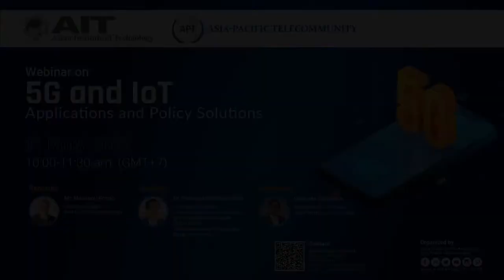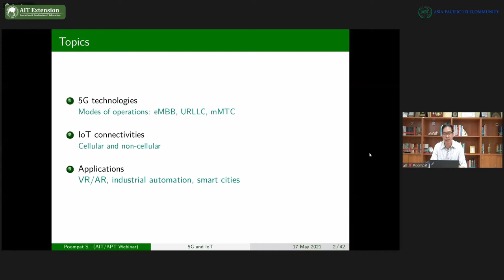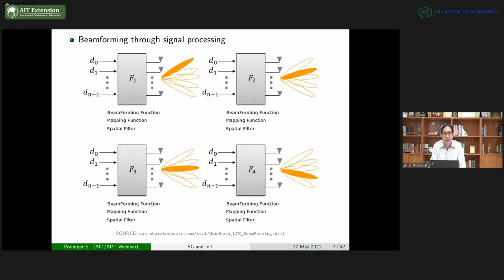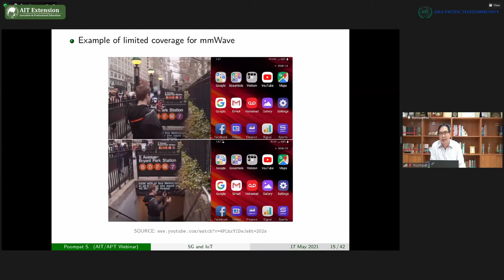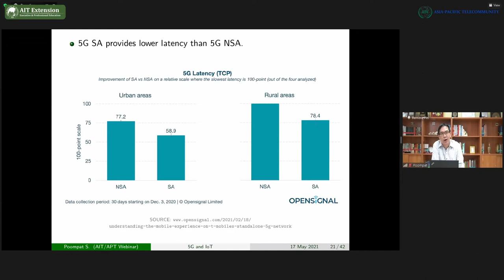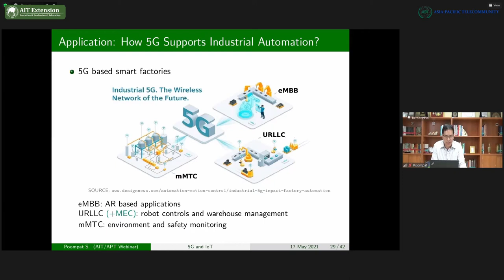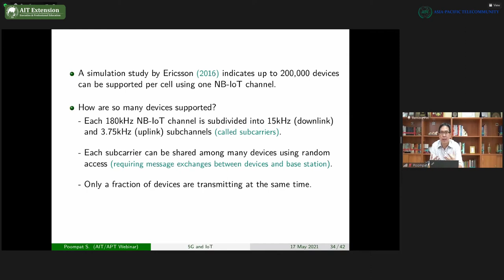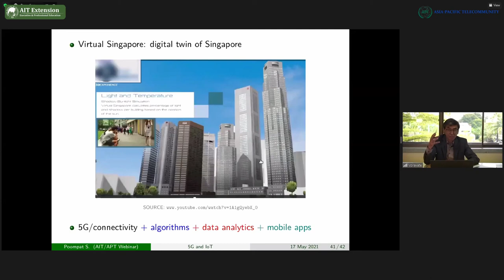5G and IoT -Applications and Policy Solutions-AIT Extension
5G and IoT -Applications and Policy Solutions -  AIT Extension